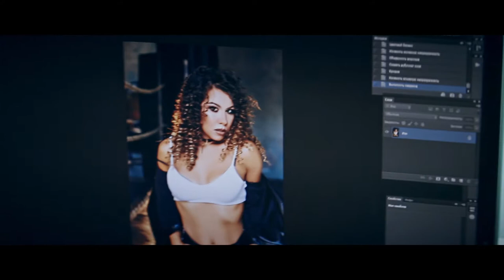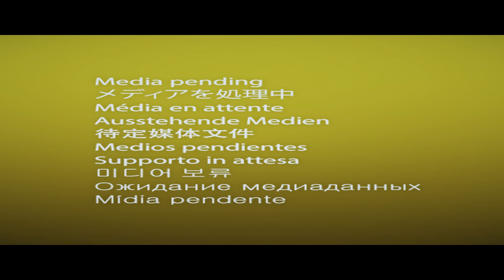test samyang 135mm Isco red Anamorphic 1.5 до 5 метров